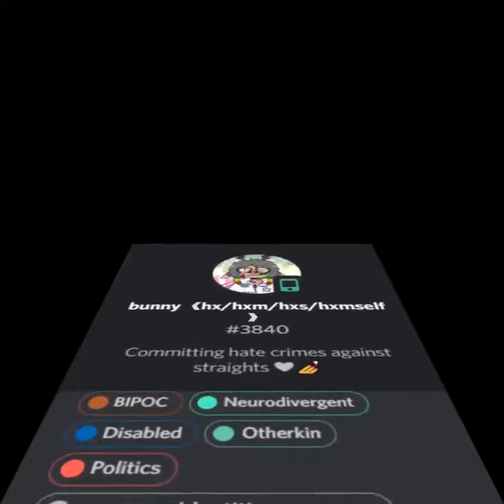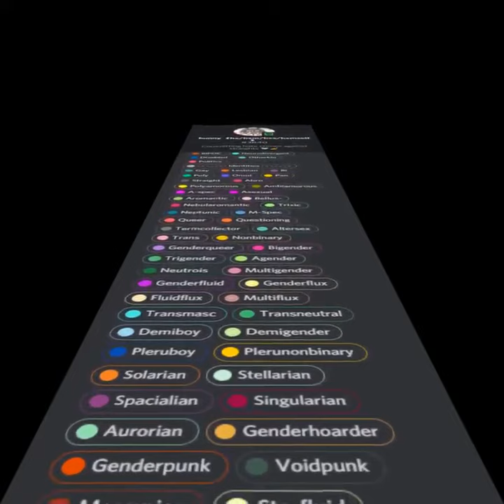POV: You Just Joined A Lefty Discord Server